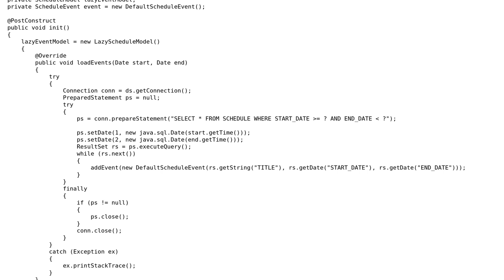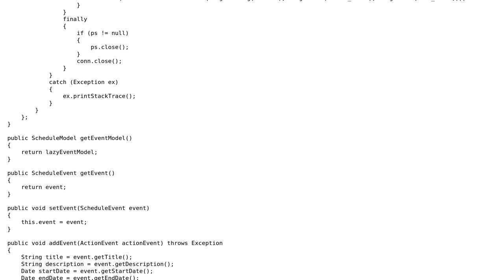Schedule event is created in previous day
With thanks & praise to God, and with thanks to the many people who have made this project possible! | Content (except music & images) licensed under CC BY-SA | Music | Images & others | With thanks to user Sefo Noaman user Peter Penzov and the Stack Exchange Network Trademarks are property of their respective owners. You are responsible for your own actions.